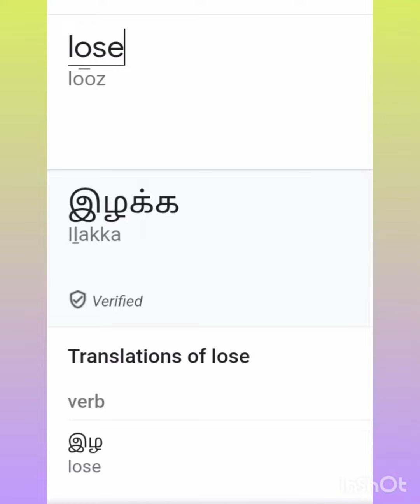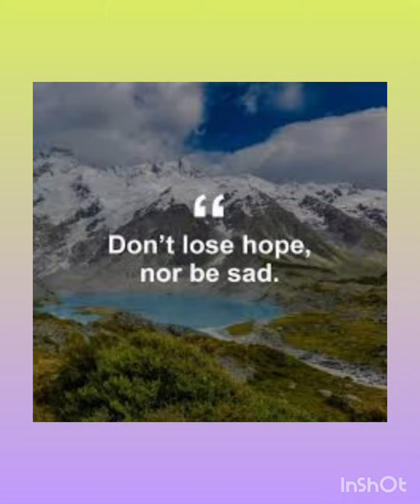vocabulary for Primary students..... day 65.